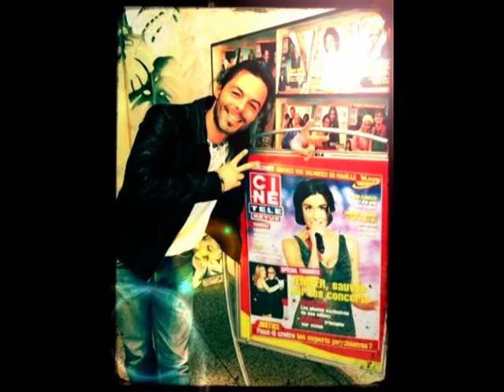Nuno Resende - Halo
photo and video montage